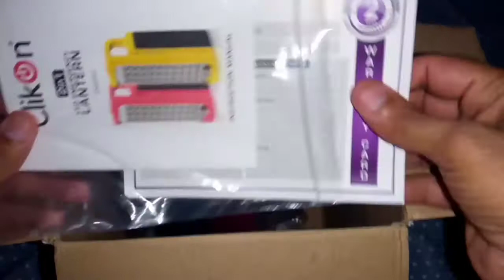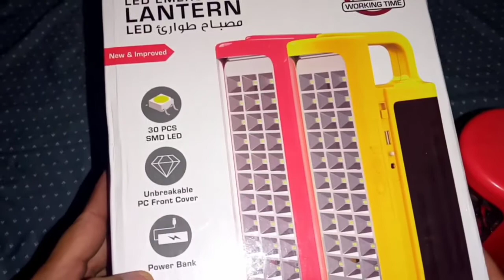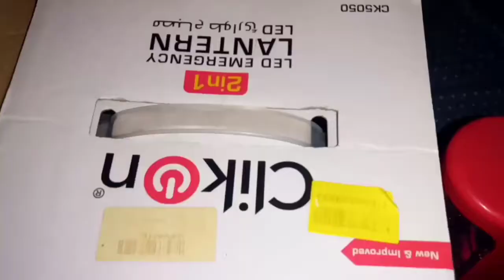Clickon LED Emergency Rechargeable Light Unboxing & Review | Technical Imran khan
Assalaam o Alaikum Dosto aaj ki is video main aap ko Clickon emergency light ki unboxing or review dya gya hain ye best Product hay. friends umeed hay aap ko aaj ki ye video pasnd aye gy.Thanks

please
Technical Imran khan